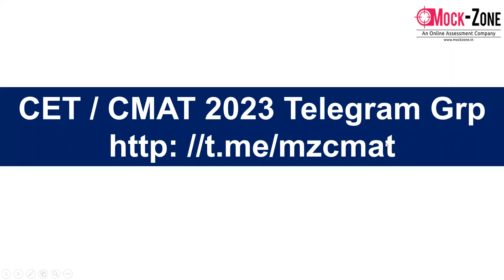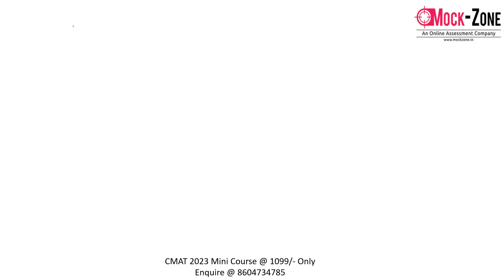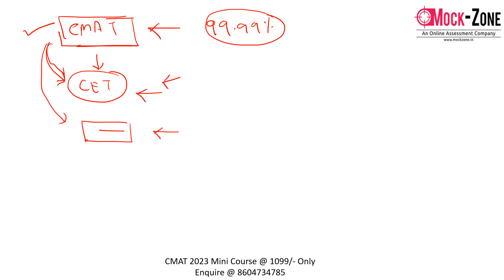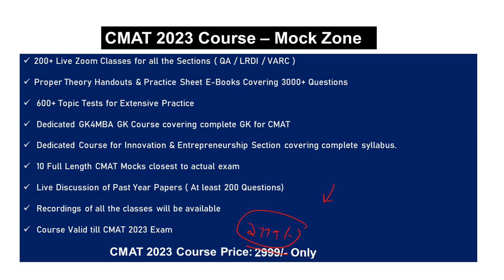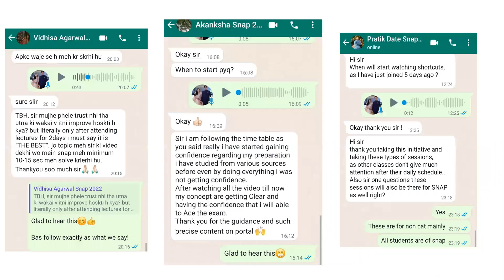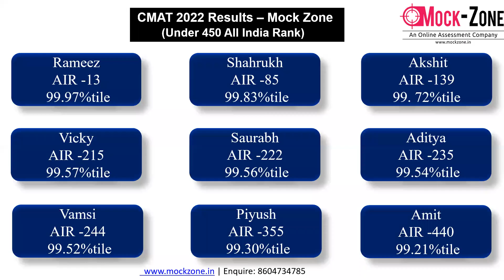CMAT / MBA CET Exam: JBIMS, Mumbai Admission Process || Complete Details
Hi All,
In this video, I have discussed about JBIMS, Mumbai Admission Process.

CMAT 2023 Mini Crash Course @ 1099/- Only.